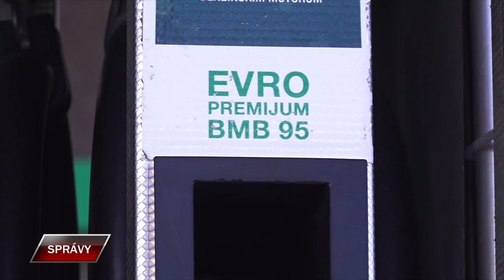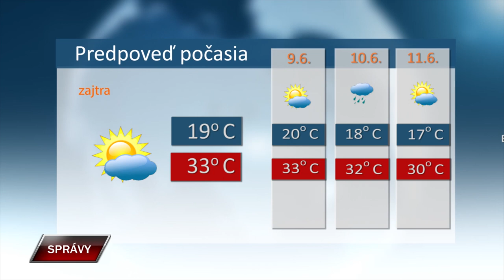Spravy 7 6 2024